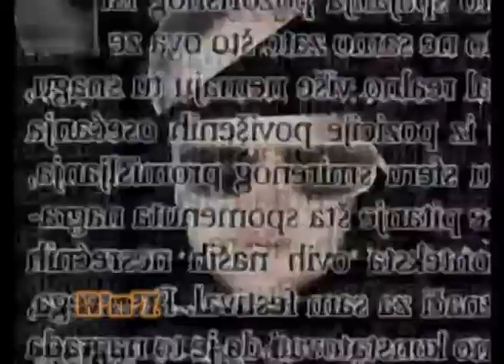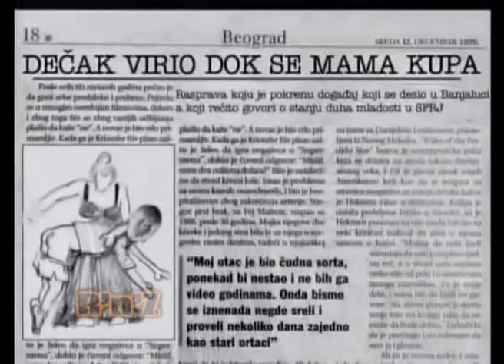ROCK 'n' ZVRKA Nikola Pejakovic Kolja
Vraćamo kvalitetnu muziku na male ekrane. Ivana Nikodijevic Zvrka vas vodi kroz muzičku scenu Srbije i predstavlja vam muzičare, kako stare znalce tako i nove mlade bendove koji nisu imali prilike da se promovišu. Svake subote od 11.45h.
Gost emisije - Nikola Pejakovic Kolja
Autor i voditelj - Ivana Nikodijevic